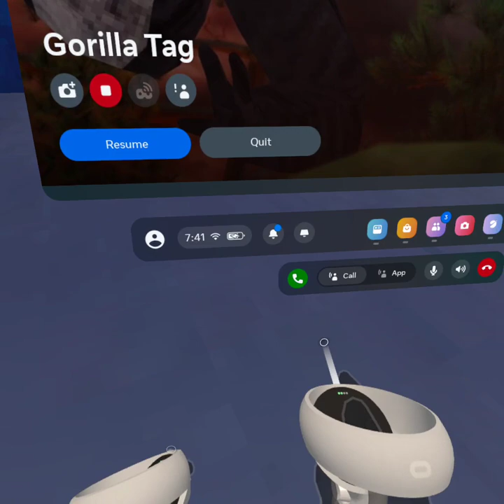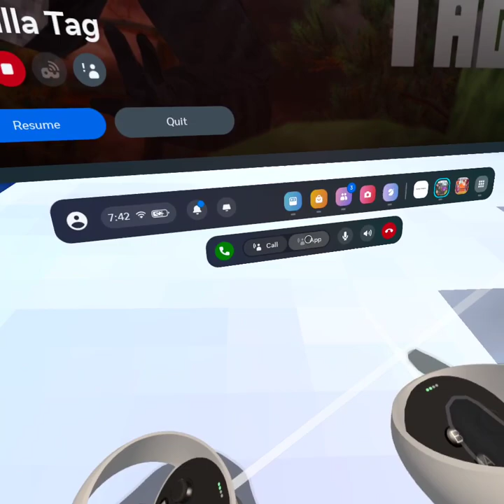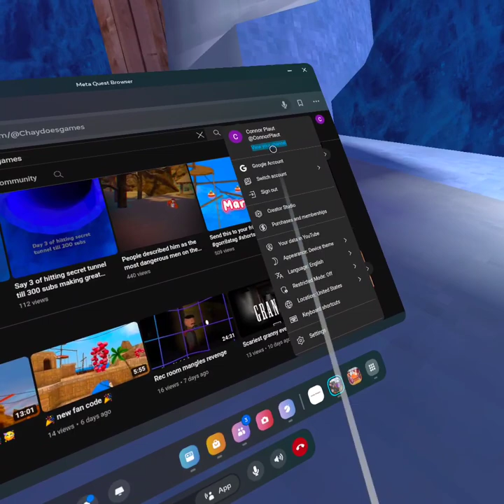trying new roTest in mountains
sub to chat games